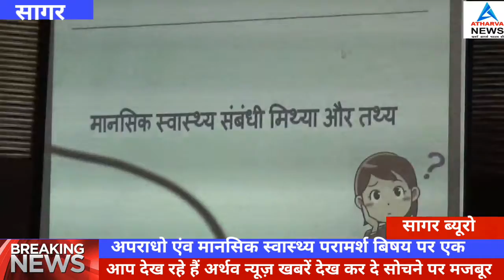निष्कर्ष के तहत एक कार्ययोजना बनाकर मैदानी स्तर पर अमलीय जामा पहनाए जाने की बात कही जिससे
आयोजित कार्यशाला के सत्र मे बिषय को लेकर समाज मे कैसे जागृति लाई जा सके इसके तहत विश्वविद्यालय की राजनैतिक विभाग की प्रोफेसर अनुपमा कश्यप ने अपना मार्गदर्शन दिया तो‌ वही स्वास्थ्य विभाग की तरफ से आयोजित बिषय पर डा किरण महेश्वरी ने भी कार्यशाला के जरिए अपने विचार साझा करते हुए कैसे इस समस्या